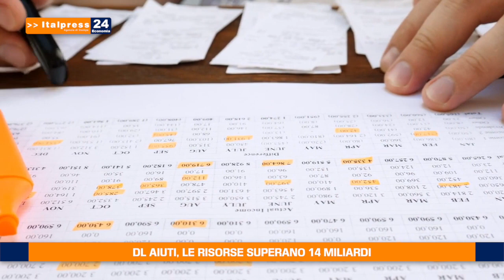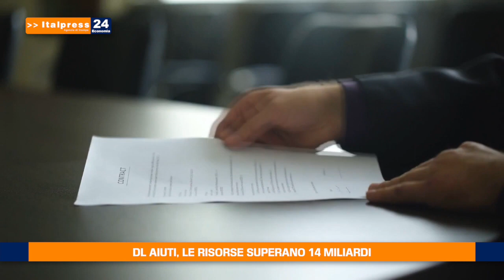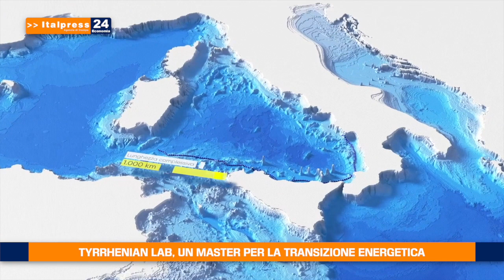Tg Economia - 27/7/2022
In questa edizione:

- Banche, 350 milioni per la cybersecurity
- Dl aiuti, le risorse superano 14 miliardi
- Tyrrhenian Lab, un master per la transizione energetica
- Mutui, aumentano i tassi d'intesse

mgg/abr/gsl